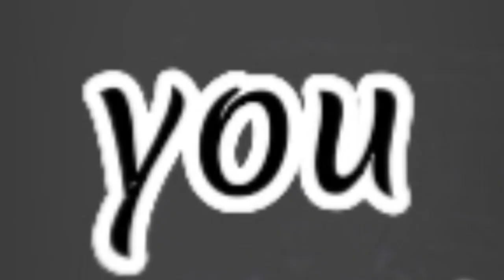Part #2 of Kakh Goth | Daily vlog